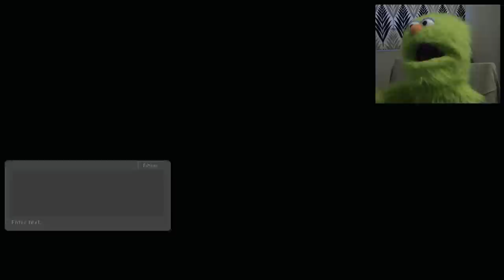Gus plays - Portal *Science is a Headache!*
Gus plays Portal and Science gives him a headache!